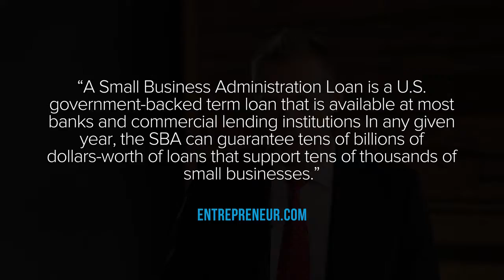Business Coach | 14 Ways To Get Capital Episode 2 Pt. 3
How to start or grow a business from former U.S. SBA Entrepreneur of the Year teaches how to manage your team to win.